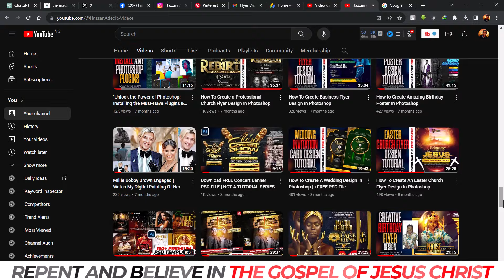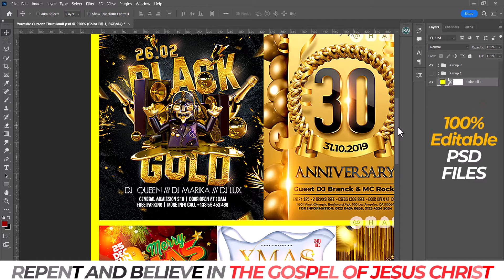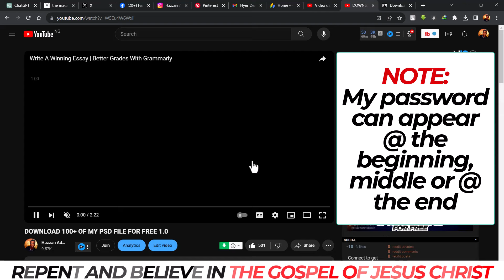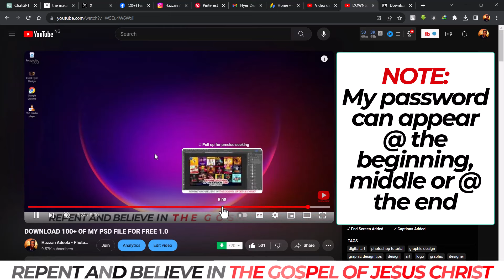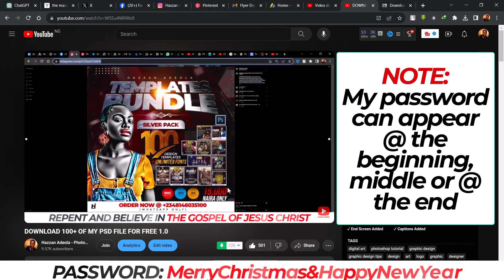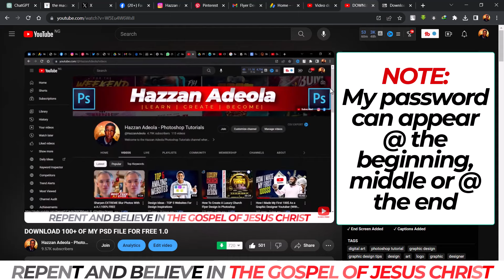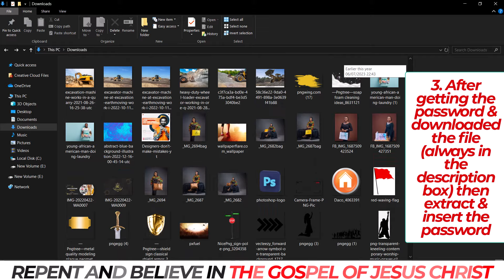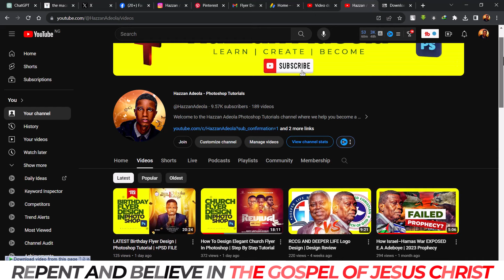DOWNLOAD PREMIUM 2024 PSD TEMPLATES FOR FREE | 100% EDITABLE | Photoshop Tutorials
Download these PSD templates for FREE, they are 100% editable and FREE including amazing ELEMENTS that you can use for your next design project!

🟥DOWNLOAD PSD TEMPLATES HERE: (WATCH VIDEO FROM START TO END TO GET PASSWORD FOR THE FILE)